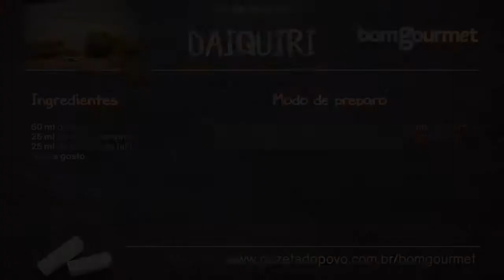3 drinks para o verão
Ariel Todeschini, bartender do Ponto Gin, ensina o preparo de três drinks que combinam com o calor.

RECEITAS COMPLETAS

Lazo

Ingredientes:
60 ml de bacardi 8
30 ml de suco de toranja
15 ml de xarope de mel
15 ml de espresso
1 pitada de sal
Gelo a gosto

Xarope de mel:
200 g de mel
100 g de água

Preparo:
Xarope de mel: misture os ingredientes até ficarem homogêneos.
Lazo: resfrie uma taça coupe ou coquetel. Adicione os ingredientes em uma coqueteleira e bata por aproximadamente 10 segundos. Coe duplamente para a taça previamente resfriada e decore com casca de toranja.

Tom Collins

Ingredientes:
60 ml de gin
Suco de 1 limão siciliano
2 colheres de chá de açúcar fino
Água com gás até completar (100 ml)
Gelo a gosto

Preparo:
Em um copo long drink, coloque o suco do limão e o açúcar. Misture com uma colher até o açúcar dissolver. Encha o copo de gelo e complete com água com gás. Misture com delicadeza e decore com uma fatia de limão siciliano.

Daiquiri

Ingredientes:
60 ml de rum
25 ml de xarope simples
25 ml de suco limão taiti
Gelo a gosto

Preparo:
Gele uma taça de coquetel. Adicione todos os ingredientes em uma coqueteleira ou pote com vedação. Coloque gelo e bata. Coe a bebida para a taça previamente resfriada.